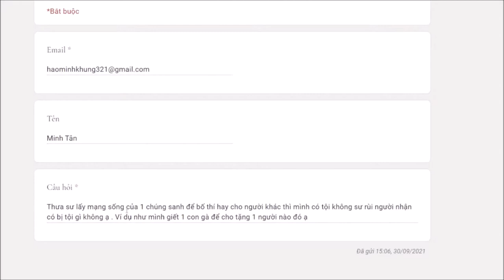42. Lấy mạng sống của chúng sanh khác bố thí thì có tội không? - Vấn đáp sư Hạnh Tuệ